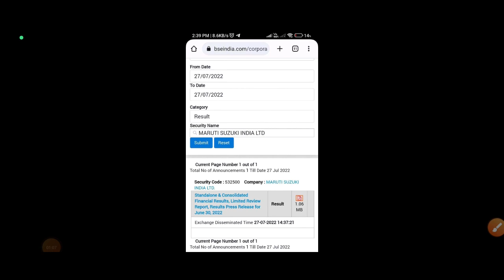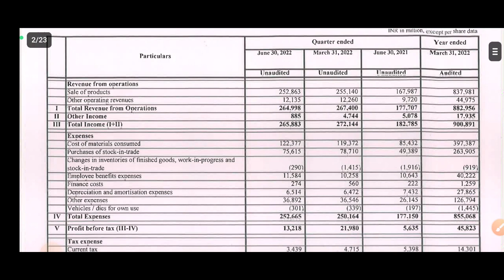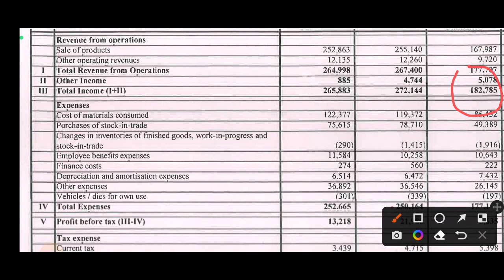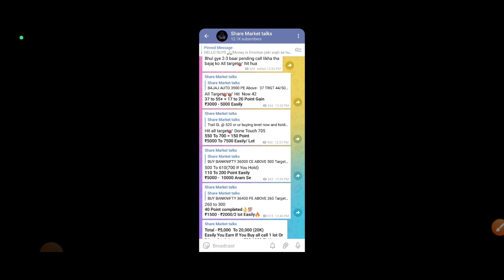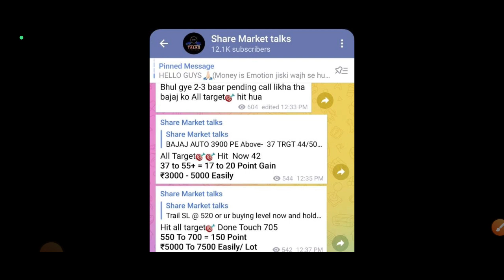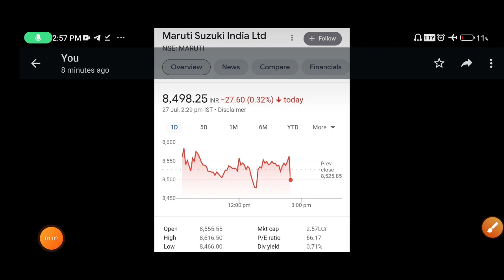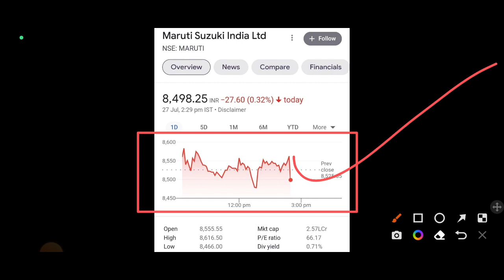Maruti Suzuki Share Q1 results | Maruti Share Q1 Result | Maruti Suzuki Share News today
मार्किट की लाइव इम्पोर्टेन्ट न्यूज़ चार्ट लेटेस्ट अपडेट रिजल्ट और काफी चीज़ो के लिए इसको ज्वाइन करे
👉Bumper Offer Paid WhatsApp Group Is Free Now
Links Open an account now -
Open Demat Account Within 24 Hour With Best Support and Help From Upstox Customer Support and Also get Asap Support From Share Market Talks Team Links Open an account now
maruti suzuki q1 results,maruti suzuki q1 results 2022,maruti suzuki q1 results 2023,maruti q1 results 2022,maruti share latest news,maruti share tomorrow,maruti share q1 results